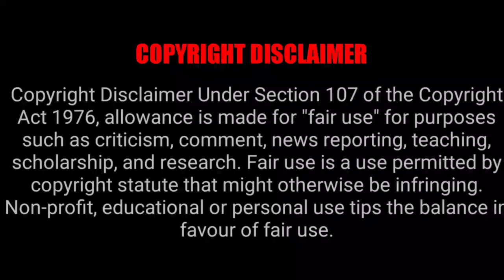carracing game carracing how play game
GAME Asphalt 9: Legends - Epic Car Action Racing Game